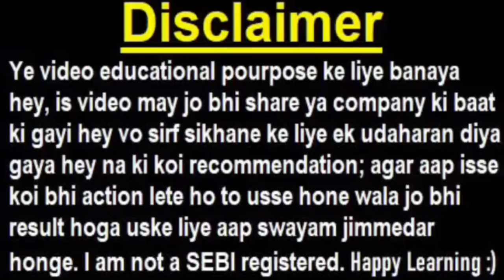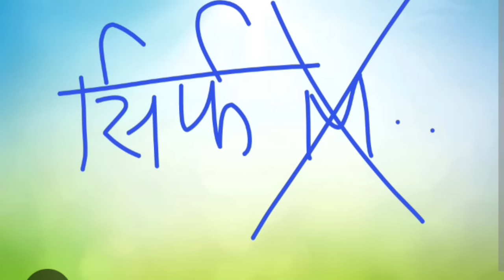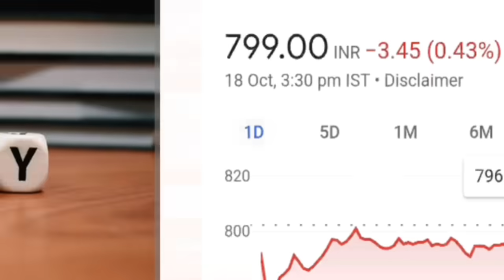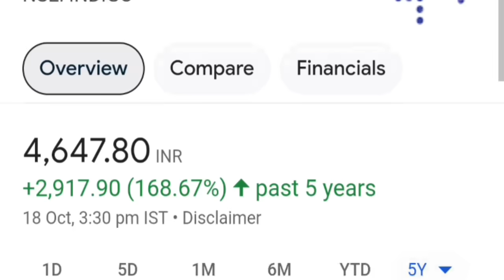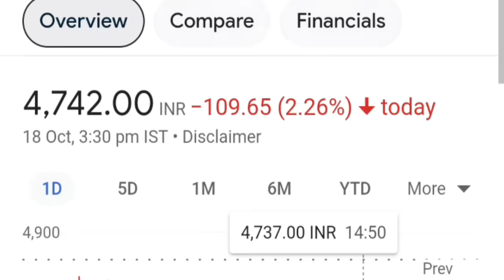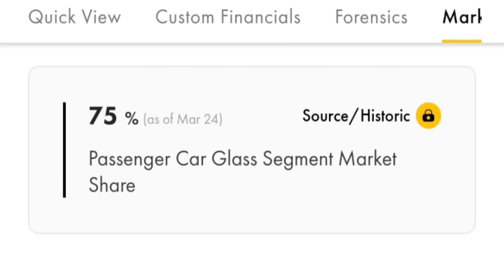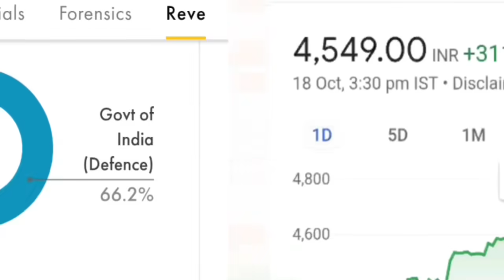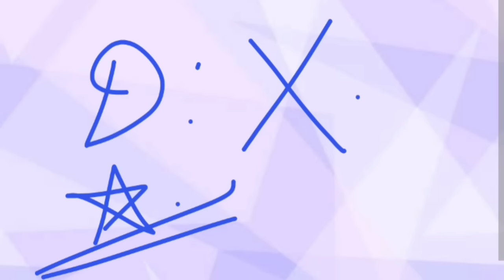धमाकेदार ALL STOCKS LIST🔥⚫ SOLID MONOPOLY + GROWTH BUSINESS STOCKS⚫ SHARE MARKET | STOCK MARKET SMKC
ty :)

TOPIC COVERED :

best portfolio
MONOPOLY BUSINESS
MONOPOLY STOCK
SMKC
MULTIBAGGER STOCK
MONOPOLY PORTFOLIO
MONOPOLY STOCKS

TY :)